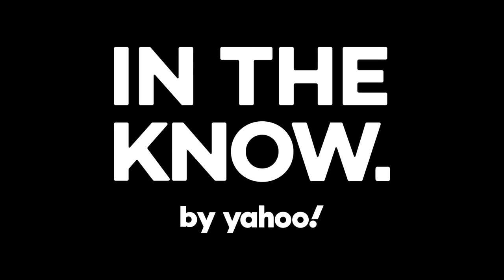Vintage-obsessed woman lives every day like it's the 1920s-1950s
Carly Knight spends her days wearing vintage clothes while surrounded by antiques, and her obsession was inspired by her family.